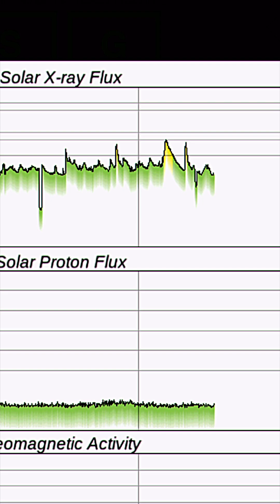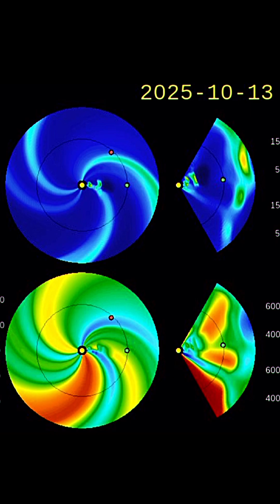Sun Fires 8 Strong M Flares‼️ Solar STORMS INBOUND‼️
SOLAR FLARE FRENZY‼️
Sun Fires 8 Strong M Flares‼️
October 15 2025